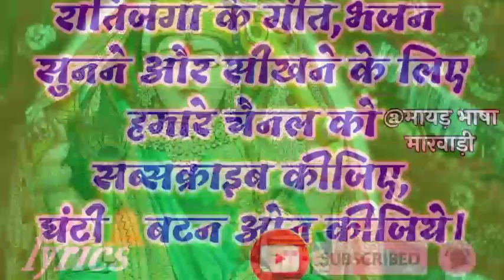माताजी का भजन मारवाड़ी / लीली सी टोपी.. ratijaga ke geet marwadi with lyrics.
रातिजोगा रा गीत मारवाड़ी। लीली सी टोपी..
माताजी का भजन लिखित में
ratijoga ra geet marwadi /Mataji ke bhajan

सभी भजन और रातिजगा के पारंपरिक गीत लिखित में सुनने और सीखने के लिए हमारे चैनल मायड़ भाषा मारवाड़ी को सब्सक्राइब कीजिए और घंटी का बटन ओन कीजिये ताकि हम जो भी वीडियो अपलोड करें तो सबसे पहले आपके फोन में नोटिफिकेशन आ जाए।